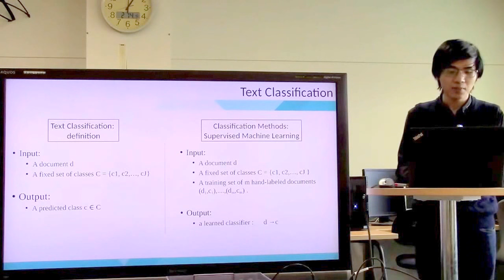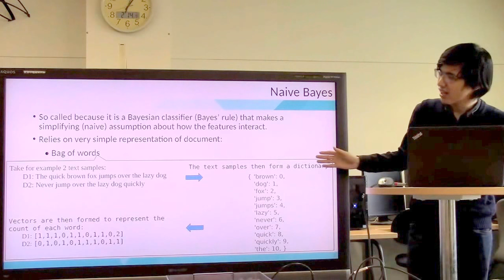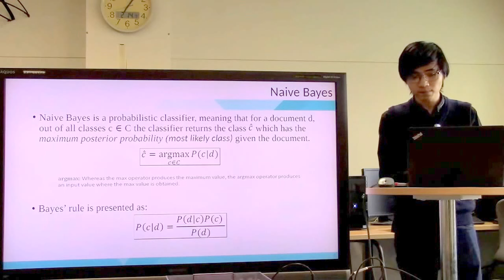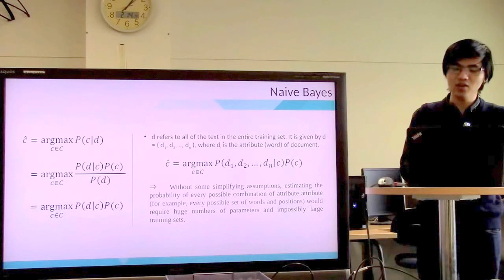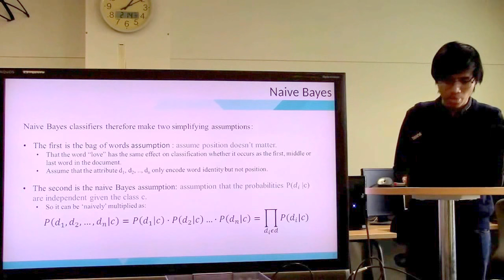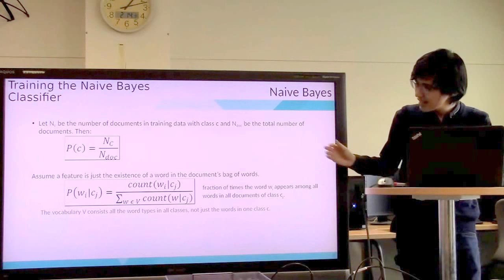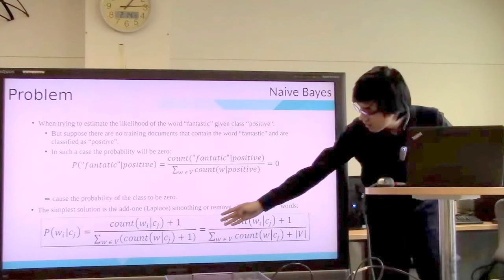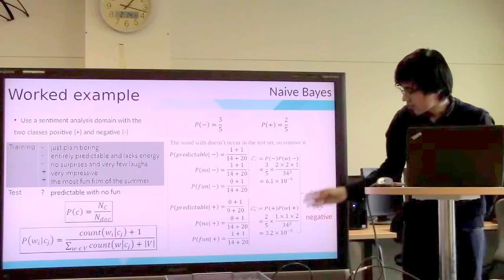勉強会／Naive Bayes Classifiers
スライド